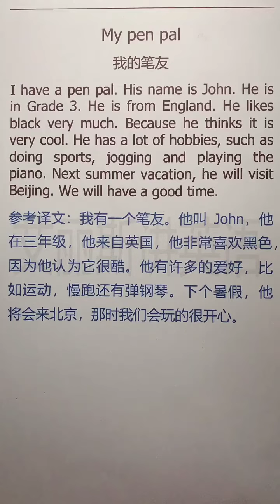582 英语作文每天分享每晚7 30直播，欢迎来听课